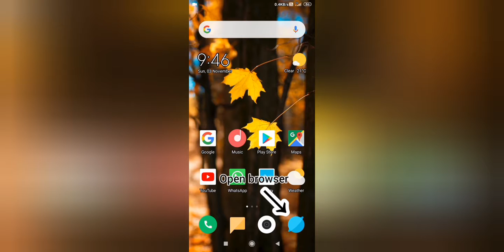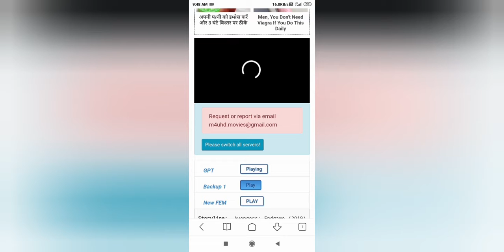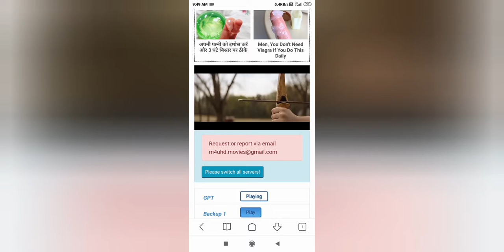How to watch online || new release movies